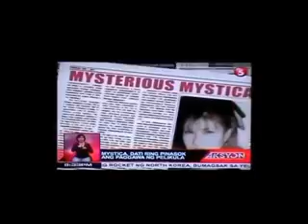MYSTICA AND KID LOPEZ FIGHTING/SPARRING SCENES IN THE MOVIE "QUERIDO"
QUERIDO MOVIE - STARRRING MYSTICA, PATRICK BERNARD & KID LOPEZ - Produced, Written, Directed, Documented, Edited, Sound Effects, Screenplay & Musical Score By MYSTICA

This movie entitled "QUERIDO (SWEETHEART)" was inspired by the true-to-life story of Mystica, her life struggles, her survival, her career, her family, her lovelife, her destiny, her passion, her faith and her success! She bellieves that "Our deepest fear is not that we are inadequate. Our deepest fear is that we are powerful beyond measure. It is our light, not our darkness, that most frightens us. We ask ourselves, who am I to be brilliant, gorgeous, talented, and fabulous? We are all meant to shine, as children do. We are born to make manifest the glory of God that is within us. It's not just in some of us, it's in everyone. And as we let our own light shine, we unconsciously give other people permission to do the same. As we are liberated from our own fear, our presence automatically liberates others."

QUERIDO is a restricted (RATED R), Mystica's somewhat true-to-life (but some scenes are based on fiction only) love story about a holistic, multi-awarded showbiz personality who can't resist to fall in love...and a young, handsome and sexy aspiring artist...A secret love affair that has been revealed...A friends' betrayal that had caused a huge controversy and a big scandal in public...A family and career that had been subjected to judgement and critics...A Mystica's documentary, commercial, educational, dramatic and emotional, spiritual, environmental, experimental, intellectual, musical, cinematic, unique and extra-ordinary, liberal, controversial, sensual and erotic quality indie film full of love, hopes and dreams, courage, delight and desire, conviction, motivation, pride and determination, charity and generosity, humility, moral lessons and values, romance and passion, creativity and adventure, energy, sense of humor, relaxation, fun and excitement, drama, comedy, entertainment, opportunity, evolution, success, great experience and life's journey, frustrations, heartache and pain, humiliation, intimidation, irritation, manipulation, competition, failure, power and control, lies, negligence and betrayal, self-destruction, revelation, chase, hunt, violence, sexuality, brutality, revolutionary, suspense thriller, mind-bending twists, shocks and surprises with mind-blowing actions, and infatuation that ended into a serious and harmonic marriage.